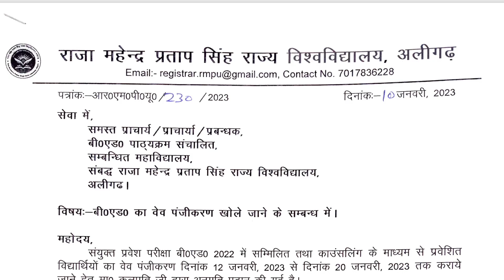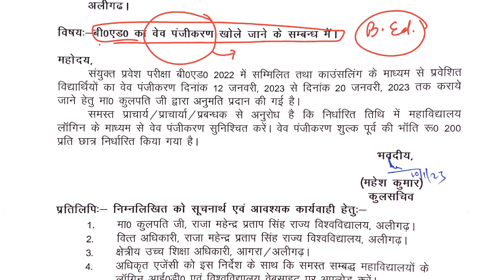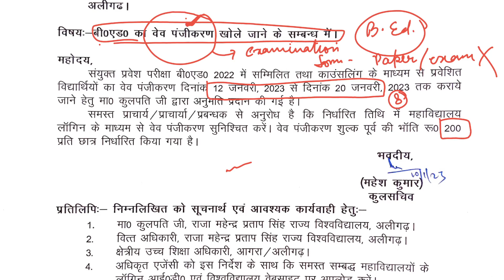BEd 1st sem web registration RMPSSU | RMSSU BEd web registration | rmpsu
BEd 1st sem web registration RMPSSU
RMSSU BEd web registration
BEd 1st sem syllabus
Bed 1 sem ka syllabus kya hai
BEd 1 sem syllabus NEP
RMPSSU BEd 1st sem syllabus
DBRAU BEd 1st sem syllabus

Agra university BEd 1st sem syllabus
RMPSU 1ST sem exam date 2022
RMPSU 1st sem exam date
RMPSU BEd 1ST sem exam date 2022
RMPSU BEd 1st sem exam date